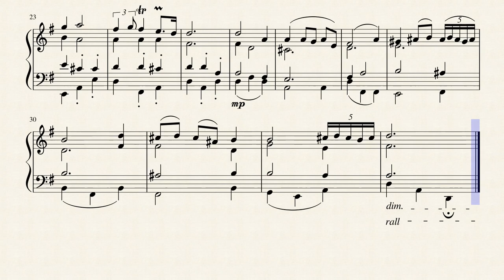Minuet in G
Primer exercici de composició